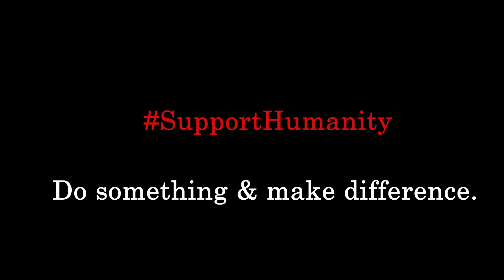বেলুন বিক্রি করতে এসে বিপাকে পড়ল মেয়েটি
সত্যিই মন ভালো হয়ে গেলো  😍
চারদিকে এতো ভেজাল জিনিষের ভিড়ে  এই শিশুটি বিক্রি করছে ভালোবাসা

"Unexpected Moment" influences everyone to stand beside helpless.